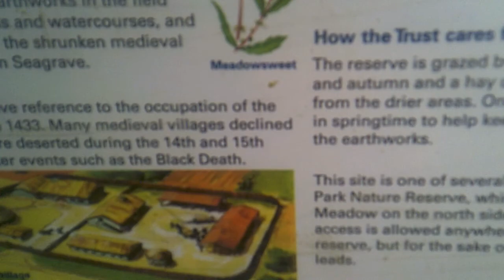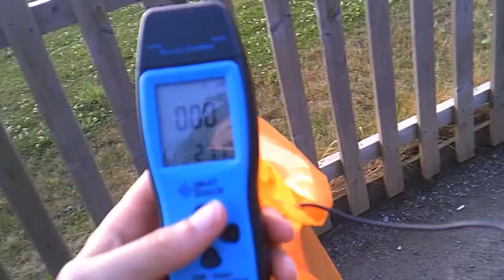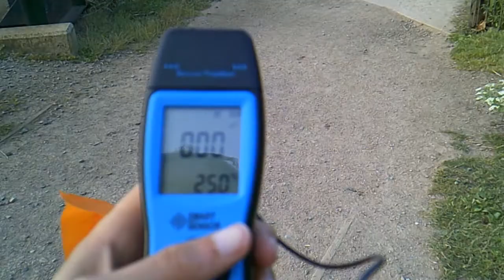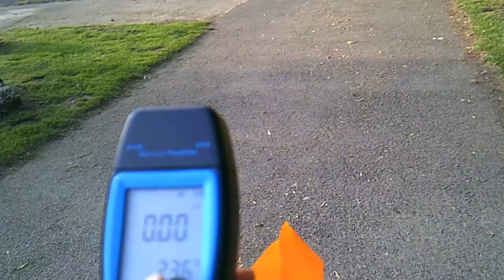The Legend of Lord Seagrave and Lady Latimer and her wandering spirit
This week I am in North Northamptonshire, in a beautiful village between Kettering and Thrapston. An old village that used to consist of a church, castle and river back in the middle ages with a few cottages around and not much has changed although it's a bit more built up now.

In the middle ages it was home to two families the Seagraves and the nearby neighboring family the Latimers. Back in the 14th century they wanted to wed there daughter to the Neville family, but Lord Seagrave had fallen in love with Isabella Latimer and  well it didn't turn out well for him or any of them for that matter.

The castle and manor that you can still see the earthworks of today were left to ruin. The black death came along in 1433 and Barton Seagrave all but disappeared.

I do hope you enjoy this video. It didn't turn out how  expected, but it was a lovely place to visit and if you are ever in the area I do recommend coming to Barton Seagrave.

Corinne